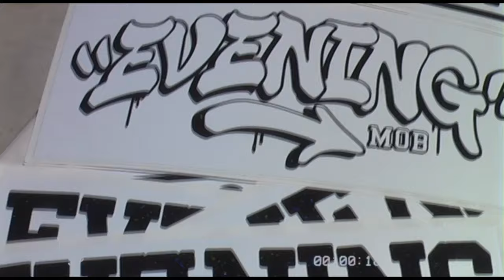This Is What Happens When You Don't Commit...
Learning this trick was tough for me but I think i finally figured it out, its all in the commitment which I lacked severely on this one lol